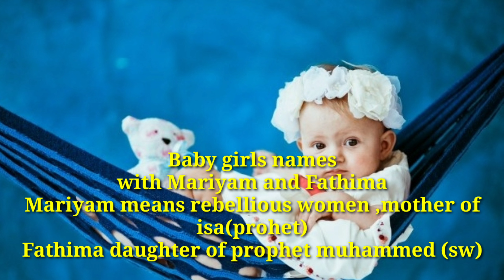Baby girls names with meaning||Names with mariyam and Fathima||with Malayalam meaning||suhanascorner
Muslim baby girls name muslim baby girls name with Malayalam meaning Muslim baby girls name with Fatima Muslim baby girls name with Mariam

Triple names for baby boys with mohammed||With malayalam meaning||suhanascorner